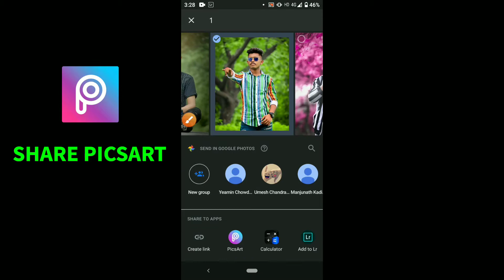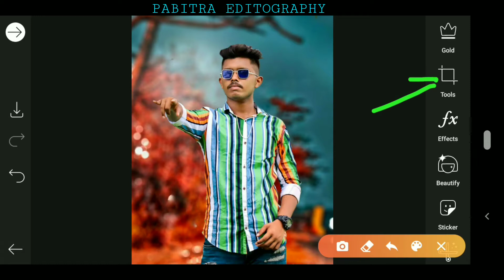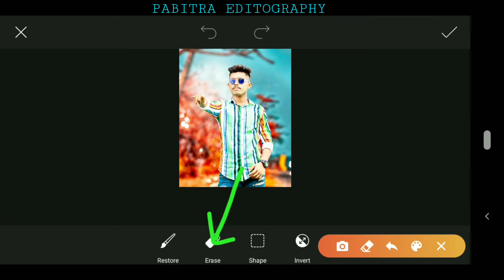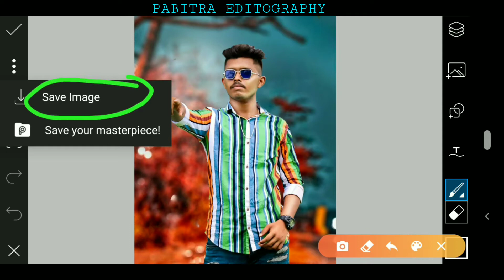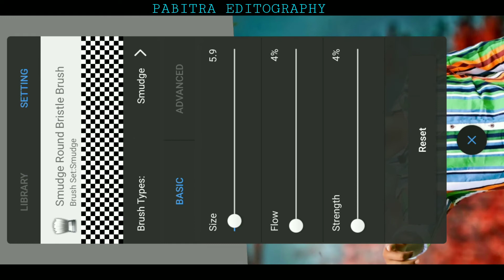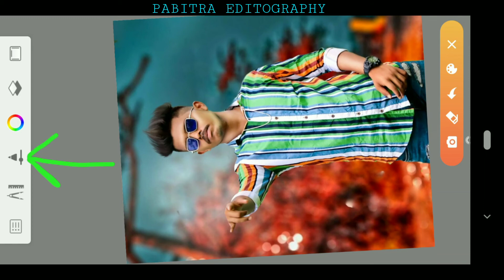cb photo editing | picsart se cb edit kaise kare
picsart se cb edit kaise kare
change
picsart se photo kaise banaye cb
editing